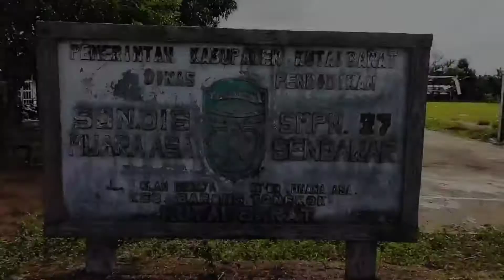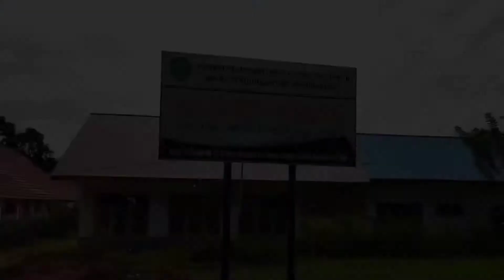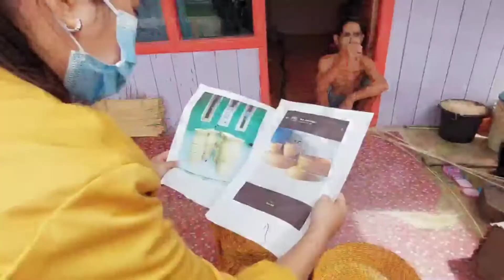Kampung Muara Asa, Kabupaten Kutai Barat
Kampung Muara Asa, Kecamatan Barong Tongkok, Kabupaten Kutai Barat, Provinsi Kalimantan Timur